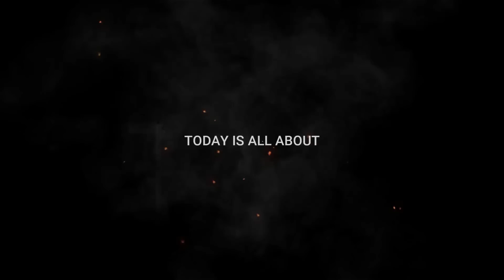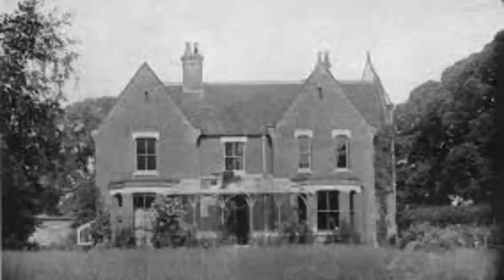THE NUN HOUSE RUMAH PALING BERHANTU| BORLEY RECTORY ENGLAND